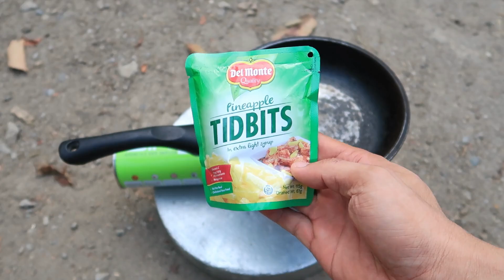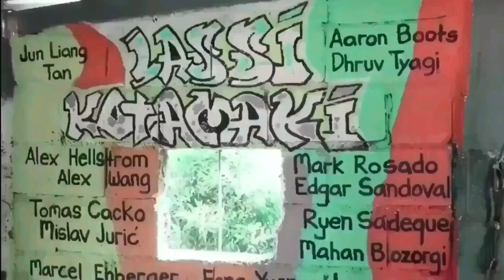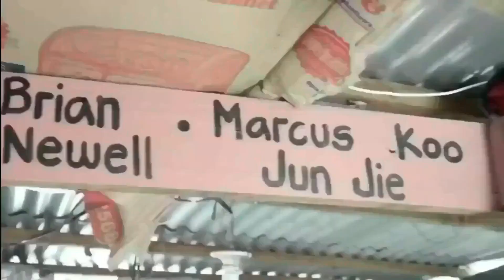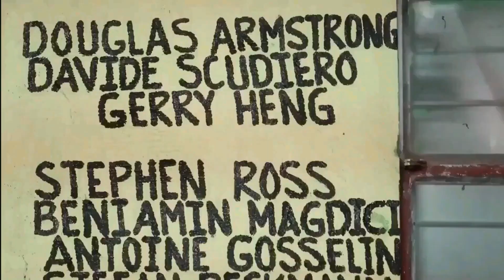Destroying my Chicken Arm - Homemade Village Gym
My Homemade Village Gym Arm Workout. My best homemade gym equipment. Cool gym ideas, awesome gym ideas

Share some blessings. Thank you so much may god bless you!